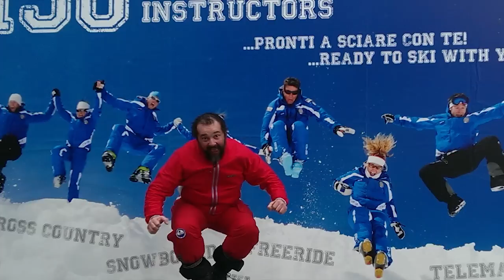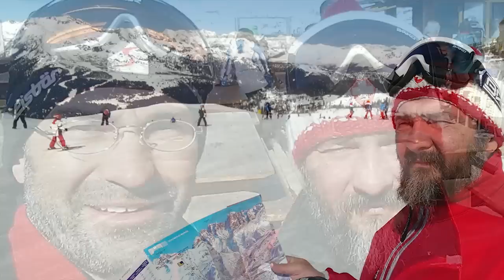Specijalna skola skijanja